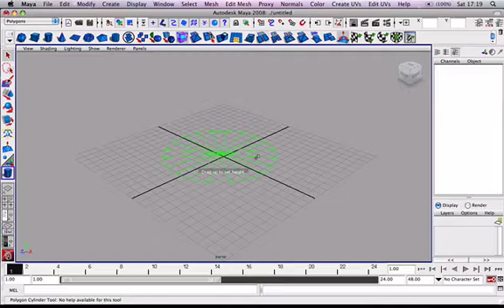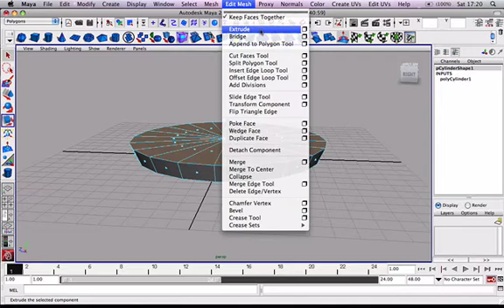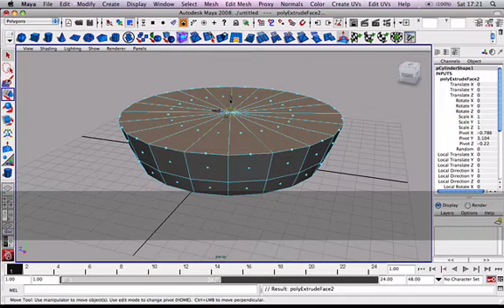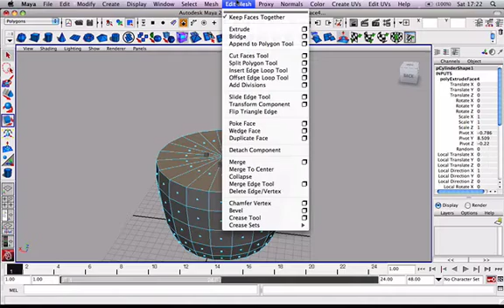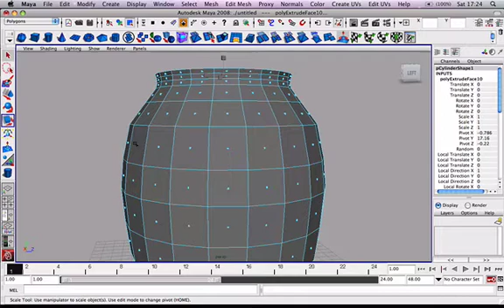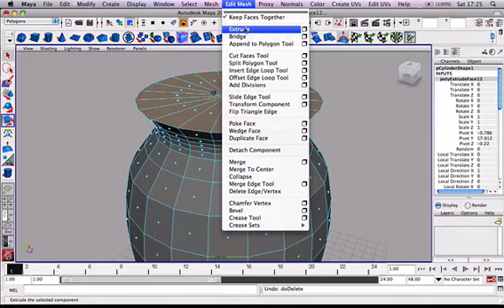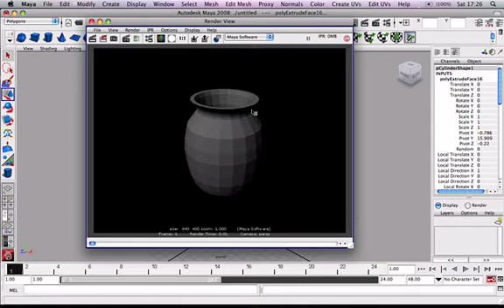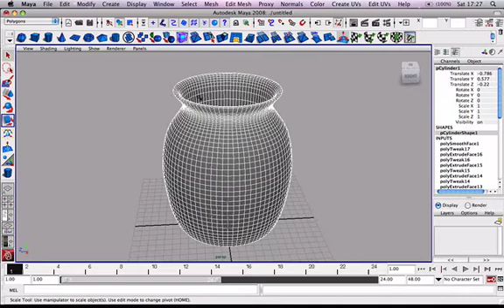MAYA 3D modelling Tutorial - Polygon Modeling a Vase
A quick tutorial in maya on how to model a basic vase using polygon primitives.